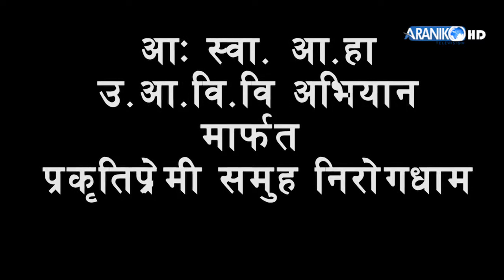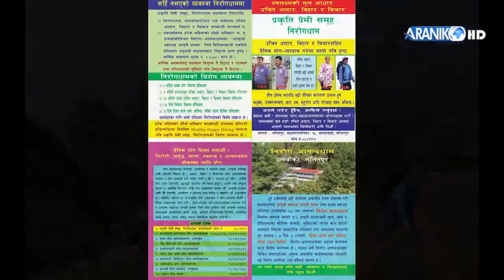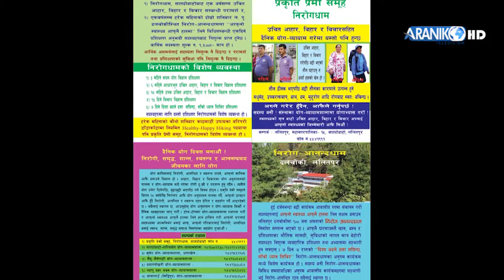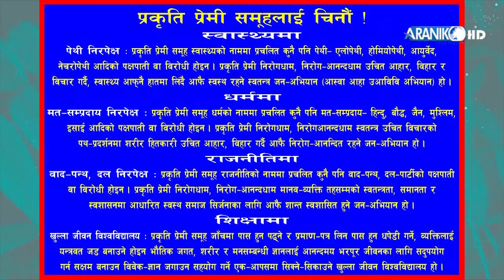म्याग्दी,बाग्लुङ र पर्वत बहुदिने पदयात्राको समापन सुन्दर नगरी पोखराको फेवा किनारबाट........